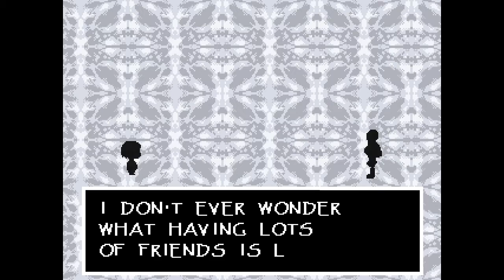UnderTale: Papyrus Fight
thanos dance